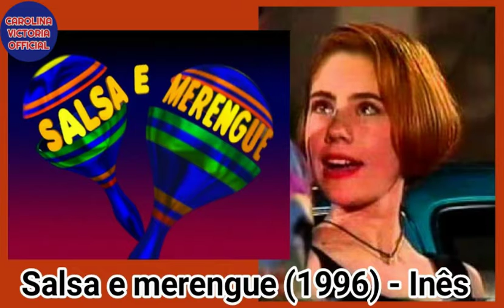Juliana Baroni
Trayectoria de la actriz brasileña Juliana Baroni.
By Carolina Victoria Official.